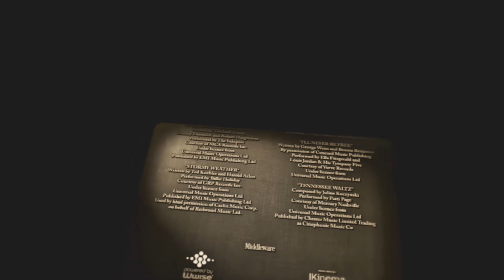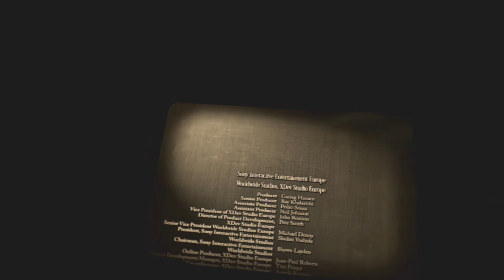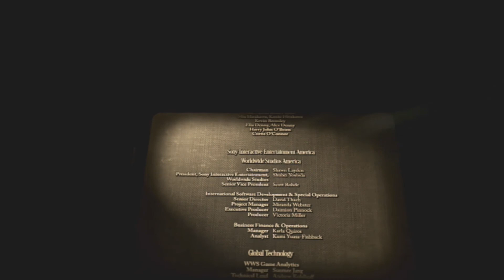Let's Play The Inpatient #08 - Das Ende ist der Anfang [Finale][VR][Ryo]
Die Auswirkungen des Fluchs werden immer stärker. Entscheidungen müssen getroffen werden. Und nicht jeder wird diesen Berg verlassen...